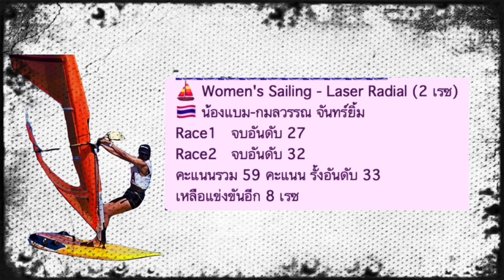แบดมินตันโอลิมปิกเกมส์ 2020 ประเภทหญิงเดี่ยว รัชนก อินทนนท์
เกาะกระแส สรุปผลงานวันที่ 2

แบดมินตันโอลิมปิกเกมส์ 2020 ประเภทหญิงเดี่ยว รอบแบ่งกลุ่ม รัชนก อินทนนท์ จากไทย พบกับ ลอรา ซาโรซี่ จากฮังการี ปรากฏว่า รัชนก ควบคุมเกมได้หมด ทั้งเกมเสิร์ฟ เกมรุก ทำได้แน่นอน ขณะที่ซาโรรี่ ตีเสียเองบ่อยครั้ง จบเกม รัชนก ชนะไปแบบสบาย 2-0 เกม 21-5 และ 21-10

CG "กันตภณ"ตีสบายคว่ำ"เยอรมัน"2-0 ประเดิมอลป.2020
ต่อที่ประเภทชายเดี่ยว รอบแบ่งกลุ่ม กลุ่มเค กัน-กันตภณ หวังเจริญ  มือ 18 ของโลกจากไทย พบกับ ไค เชเฟอร์ มือ 68 ของโลกจากเยอรมัน ผลปรากฏว่า กันตภณ ทำผลงานได้ยอดเยี่ยม ตีได้แน่นอน ทั้งเกมหยอด เกมตบ เอาชนะ เชเฟอร์ ไปแบบสบาย 2-0 เกม 21-13 และ 21-15

CG "บาส-ปอป้อ"ยังแกร่งทุบ"คู่หูฝรั่งเศส" 2-0 เกม
มาที่คู่ผสม นัดที่2 รอบแบ่งกลุ่ม บาส-เดชาพล พัววรานุเคราะห์ ควง ปอป้อ-ทรัพย์สิรี แต้รัตนชัย ลงสนามพบ ทอม กีคู กับเดลฟิน่า เดลรัว มืออันดับ 10 ของโลกจากฝรั่งเศส ปรากฏว่า บาสกับปอป้อ ยังทำได้ยอดเยี่ยม ทั้ง้กมตั้งรับ และเกมบุกที่เปิดเกมตบได้เฉียบคม เอาชนะคู่ฝรั่งเศสไปได้สบาย 2-0 เกม 21-9 ,21-15 ทำสถิติชนะสองนัดรวด // ต่อไป “บาส-ปอป้อ” จะพบกับ มาร์คัส เอลลิส และ ลอเรน สมิธ มืออันดับ 8 ของโลกจากสหราชอาณาจักร ในวันที่ 26 ก.ค.นี้ เวลา 10.00 น.(ตามเวลาประเทศไทย)

CG "กิฟ-วิว"ต้าน"คู่เกาหลีใต้"ไม่ไหว แพ้ 0-2 เกม รั้งบ๊วยกลุ่ม ไม่ผ่านเข้ารอบ 🥺

หญิงคู่กลุ่มดี นัดที่สอง กิฟ-จงกลพรรณ กิติธารากุล กับ วิว-รวินดา ประจงใจ คู่มือ 8 ของโลกจากไทย ต้านความแกร่ง คิม โซยอง และ คอง ฮียอง คู่มือ 5 ของโลกจากเกาหลีใต้ ไม่ไหว แพ้ไป 0-2 เกม 19-21 ,22-24  ส่งผลให้ จงกลพรรณ กับ รวินดา ทำผลงานรั้งอยู่อันดับ 4 ของกลุ่ม ไม่ผ่านเข้ารอบ

CG "น้องเฟี้ยว"รัวหมัดชนะ"แอลจีเรีย"เอกฉันท์ ทะลุรอบ 16 คน
🔺️มวยสากล รอบแรก รุ่นฟลายเวต 51 กก.หญิง
น้องเฟี้ยว-จุฑามาศ จิตรพงศ์ นักชกไทย พบกับ รูเมซ่า บูอาลัม นักชกแอลจีเรีย เกมคู่นี้ดาหน้าเดินแลกหมัดกันสนุก แต่เป็นจุฑามาศที่ปล่อยหมัดได้เข้าเป้ามากกว่า โดยเฉพาะยกสุดท้าย จุฑามาศเน้นการดักหาจังหวะปล่อยหมัดแย็บเรียกคะแนนต่อเนื่อง ก่อนจะเป็นฝ่ายชนะไปแบบเอกฉันท์ 5-0 เสียง ผ่านเข้ารอบ 16 คน ไปพบกับ ไอริช แมกโน่ นักชกสาวฟิลิปปินส์ ในวันที่ 29 ก.ค. เวลา 11.24 น. 🤜🇹🇭

CG "น้องหญิง"ปิดเกมไวฟาด"สาวชิลี"4-0 ทะลุรอบ 32 คน อลป.2020
🔺️เทเบิลเทนนิสอลป.2020 หญิงเดี่ยว รอบสอง หรือ รอบ 64 คน น้องหญิง-สุธาสินี เสวตรบุตร มือ 41 ของโลกจากไทย พบกับ มาเรีย โพลินา มือ 74 ของโลกจากชิลี ปรากฏว่า น้องหญิง โชว์ฟอร์มได้ยอดเยี่ยม เน้นตีแบ็คสปิน ให้โพลินาต้องตีแก้จนเสียแต้มไปหลายครั้ง บวกกับการตีเร็วโฟร์แฮนด์ แบ็คแฮนด์ทำได้เฉียบคม เอาชนะตบลูกเดชิลีไปอย่างขาดลอย 4-0 เกม 11-5,11-4,11-3 และ 11-3 ผ่านเข้ารอบ 32 คนได้สำเร็จ

CG"อรวรรณ"ทำได้คว่ำ"ลูกเด้งสาวเช็ก"4-2 เข้ารอบ 32 คน อลป.2020 🎉🇹🇭
ส่วนน้องทิพย์-อรวรรณ พาระนัง ก็ทำได้ยอดเยี่ยมเช่นกัน เอาชนะ มาเทโลว่า ฮานา จากเช็ก  4-2 เกม 9-11,11-5,11-6,9-11,11-8 และ 11-8 ผ่านเข้ารอบ 32 คนด้วว

🇹🇭"กชกร"ต้านไม่อยู่พ่ายอิปป้ง"โมรอคโค"ตกรอบน่าเสียดาย🇹🇭

ยูโด รอบแรก รุ่น 52 กก.หญิง ริซ่า-กชกร วรสีหะ นักกีฬายูโดลูกครึ่งไทย-ญี่ปุ่น อันดับ 49 ของโลก พบกับ ไอราอุย ซูมียา อันดับ 30 โลกจอมทุ่มจากโมรอคโค ผลปรากฏว่า เสมอกันในเวลา แต่กชกร มาแพ้ในช่วงของโกลเด้นสกอร์ ด้วยการถูกจับอิปป้ง

การแข่งขันวินเซิร์ฟอลป.2020 วันแรก แข่งขัน 3 เรซ
⛵Women's Windsurfer - RS:X
🇹🇭 น้องดาว-ศิริพร แก้วดวงงาม
Race1  จบอันดับ 10
Race2  จบอันดับ 20
Race3  จบอันดับ 10
คะแนนรวม 40 คะแนน รั้งอันดับ 13
เหลือแข่งขันอีก 9 เรซ
⛵Men's Windsurfer - RS:X
🇹🇭 โอ๊ต-ณัฐพงษ์ โพธิ์นพรัตน์
Race1  จบอันดับ 24
Race2  จบอันดับ 24
Race3  จบอันดับ 25
คะแนนรวม 73 คะแนน รั้งอันดับ 25
⛵ Women's Sailing - Laser Radial (2 เรซ)
🇹🇭 น้องแบม-กมลวรรณ จันทร์ยิ้ม
Race1  จบอันดับ 27
Race2  จบอันดับ 32
คะแนนรวม 59 คะแนน รั้งอันดับ 33
เหลือแข่งขันอีก 8 เรซ